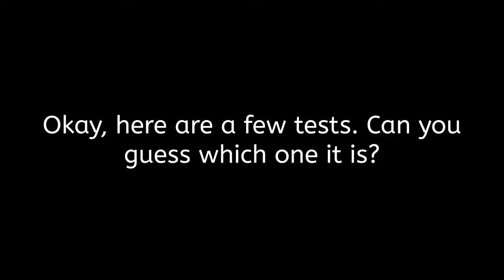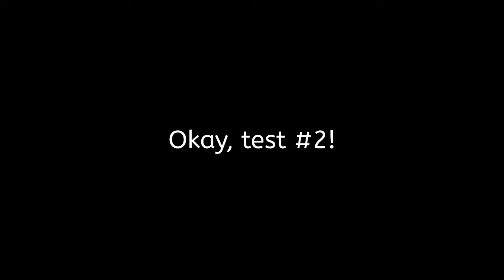Rabanco's Old CCC Wittke 183 or the CCC McNeilus of University Place? Let's see! Garbage Truck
This is a fun lil' quiz I put together. Boy, do these trucks sound the same or what? The CCC Wittke has a different pipe than the CCC McNeilus. Regardless, they both sound exactly the same. The CCC McNeilus rear loader will likely be in use for the next 5-10 years. However, the CCC Wittke has likely been scrap metal for the past 10 years or so.

So, do these trucks sound similar?

Please share with whoever you may like, but let my name be known! I was only a kid when recording the Rabanco footage so it may not be the best. This channel here has every single piece of footage in my possession of certain trucks used by Rabanco in the early-2000s. I would love to get into contact with you!!!

For additional images of these trucks, simply go to my Flickr